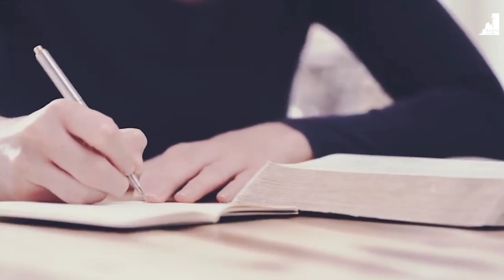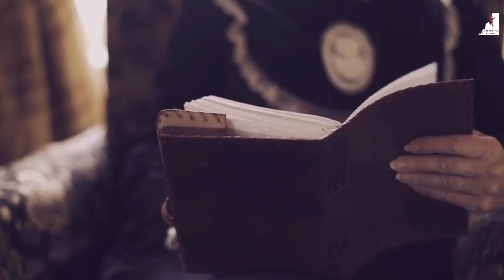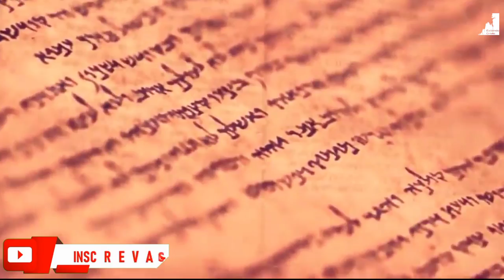NÃO SE DEIXE ENGANAR! JESUS VAI VOLTAR!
Não se deixe se enganar JESUS vai Voltar! E se Jesus Voltar amanhã? O Pastor Pedro Dong nos mostra Que Por mais que as pessoas não acreditam, jesus vai voltar para levar os seus vencedores, aqueles que negaram a si mesmo, negaram a esse mundo e seguiram a Cristo. Todos os sinais que hoje estão acontecendo nos mostram que Cristo esta voltando para arrebatar sua igreja, e quando isso acontecer começará a grande tribulação e o governo do Anticristo.

🔸PREGAÇÕES

🔸 SÉRIE APOCALIPSE

🔸EZRA MA

🔸MIGUEL MA

🔸Queridos irmãos!